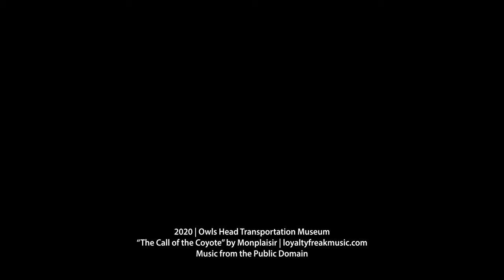Fire It Up...? | 1900 Clark Ornithopter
With the hindsight of rapid advancements in aviation technology, a contraption like this hardly seems capable of leaving the ground. However, before the beginning of the 1900s, the concept made sense: if birds can fly by flapping their wings, then we can too. “Ornithopters” like this one were designed with this concept in mind.

This ornithopter was invented by James W. Clark of Bridgewater, Pa. at the very end of the 1800s. Mr. Clark was an inventor, clockmaker and bicycle repairman. Little documentation exists about Clark’s efforts. What is known is that he first tested his ornithopter in 1900, rebuilt it and wrecked it twice thereafter. Its last reported attempt was in 1903, and Mr. Clark ended the experiments in 1904. No records survive to document if the ornithopter flew or not. Afterwards, it was stored in a carriage house for over 60 years.

Adding to this artifact’s mystique, the engine, a two-cylinder, 5 HP “Model K2” was built by the Waterman Motor Company in Detroit, Mich. Waterman was founded in 1905, so while it’s unlikely that this engine was used during Clarks’ tests, it was added after his ornithopter’s retirement as a  representation of the engines used in similar flying machines.

After the Wright Brothers’ success, experimentation with flapping wing designs faded into the past by 1910. As such, examples like this ornithopter, particularly of this vintage and in this condition, are incredibly rare. Failure as it may have been, if it were not for such enthusiastic experimentation, aviation may not have advanced by the leaps and bounds witnessed in the 20th century.

Donated by Bart Lewis and the Charles C. Lewis Foundation.

Music used from the Public Domain

Produced on behalf of the Owls Head Transportation Museum by
Thomas Goodwin